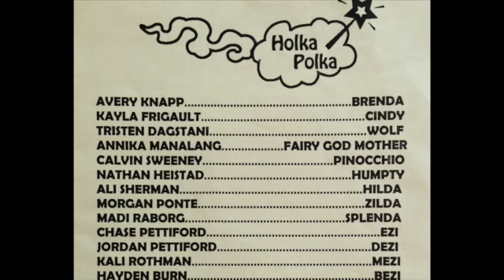Holka Polka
This video is about Holka Polka